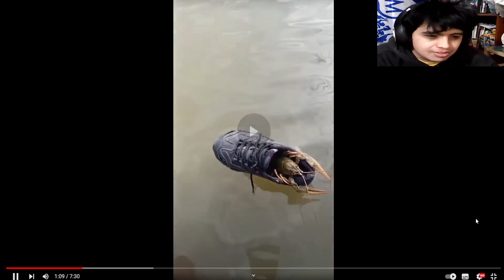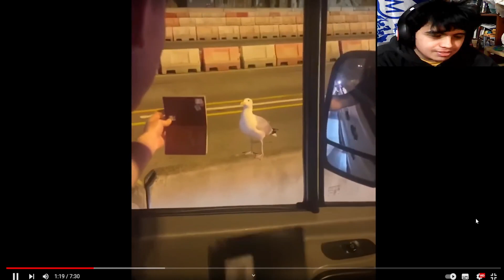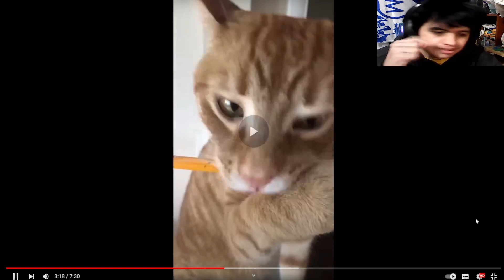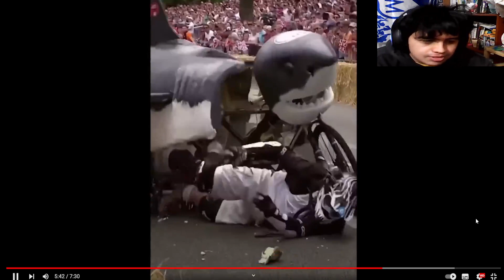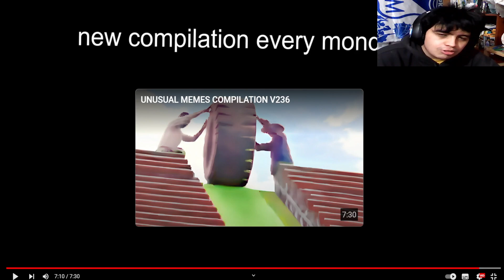LOS MEMES MÁS DIVERTIDOS QUE SON INSOLITOS